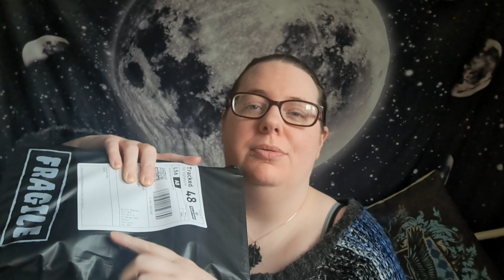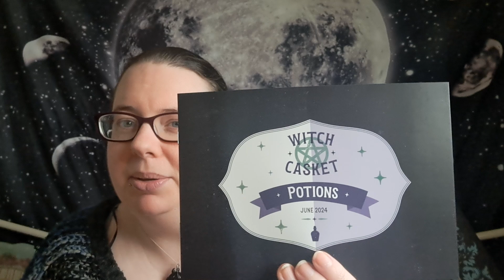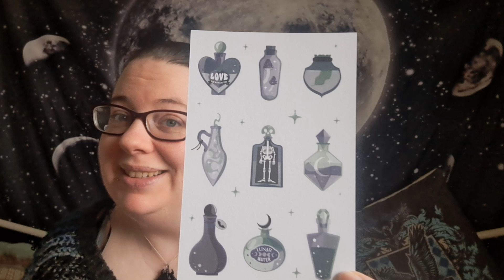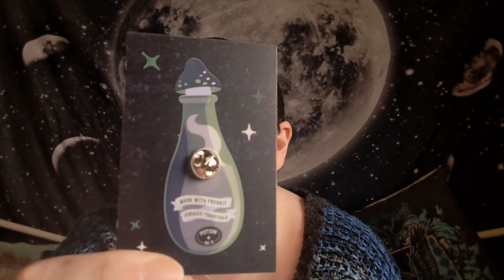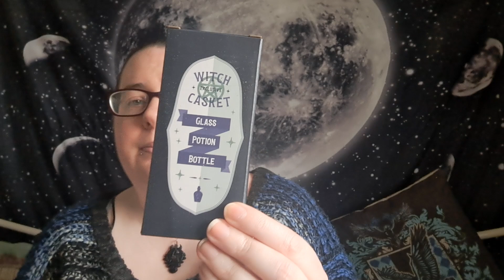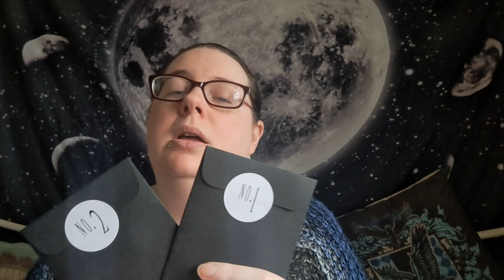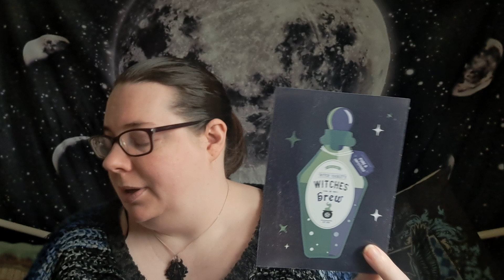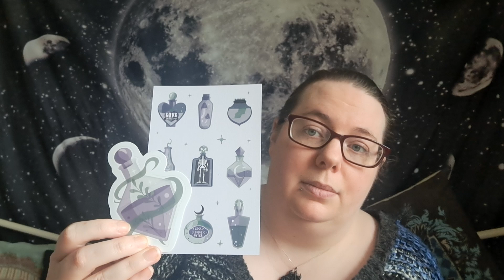Unboxing the June 2024 Witch Casket | Potions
I was really looking forward to this Casket and it did NOT disappoint! All of the items will be useful and already have found homes where they can be used or kept until used.
I love all the items but I do mention my favourite ones as a new part of these unboxing videos.

Vegan-friendly magickal monthly subscription box!
Often includes: Jewellery, Spells, Crystals, Incense, Prints, Altar Ware and much more!

Prices:
UK - £29 per month
Europe - £34 per month
Rest of the world - £36 per month